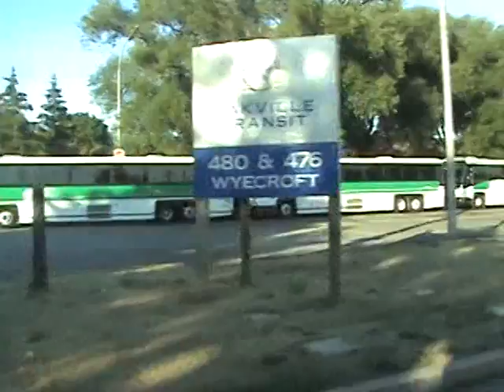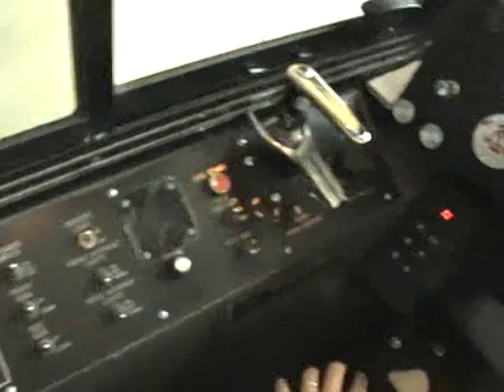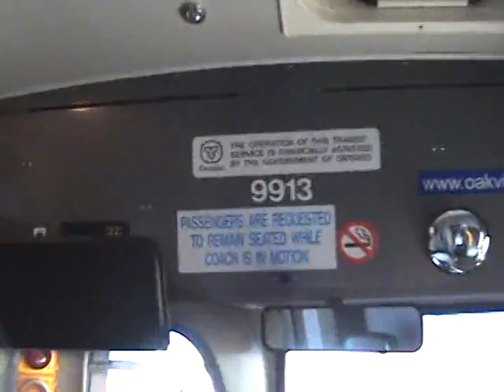OT Orion VI #9913 Back To Garage (Part 2)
OT Orion VI (Detroit Diesel with 5-speed Allison) #9913 from Hopedale to garage.